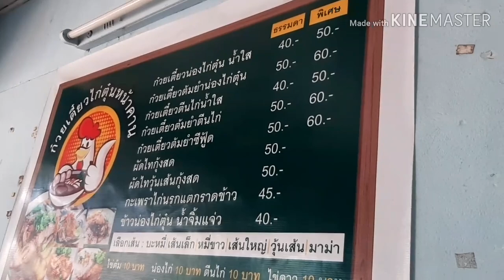พักรอขึ้นเรือไปเกาะยาว😊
ไปหาข้าวทานรอระหว่างไปขึ้นเรือกันค่ะ😊❤❤❤